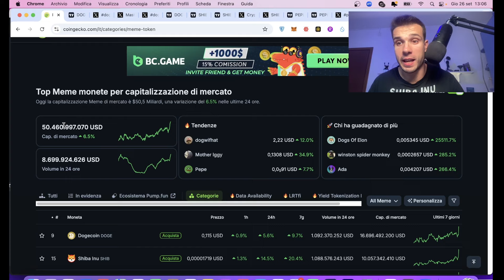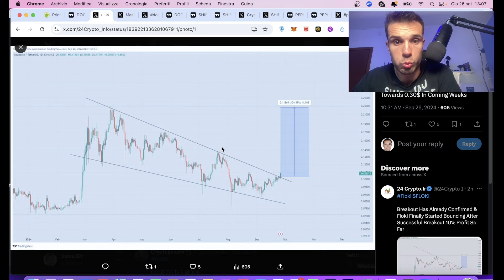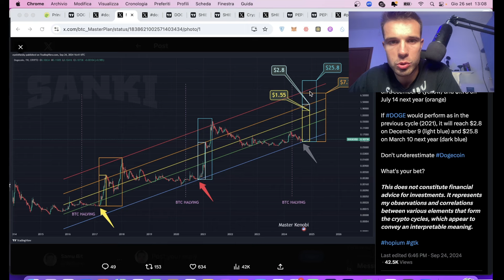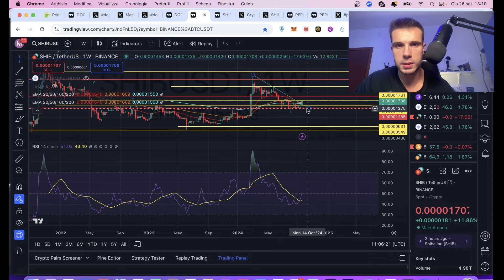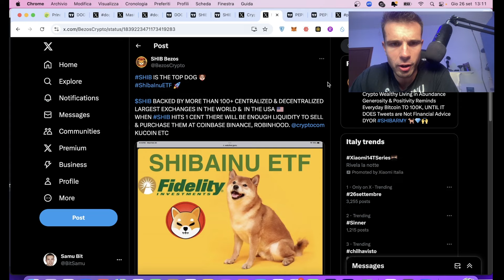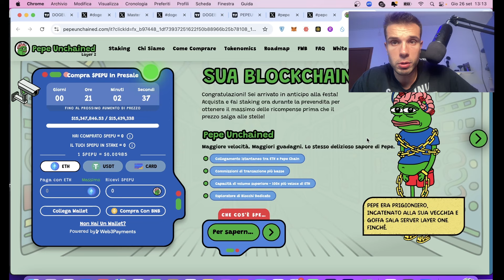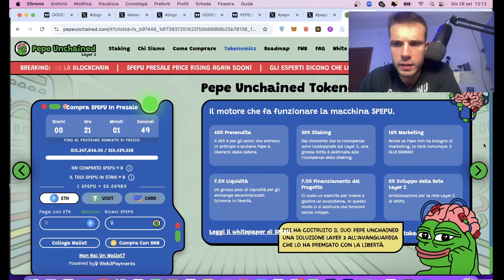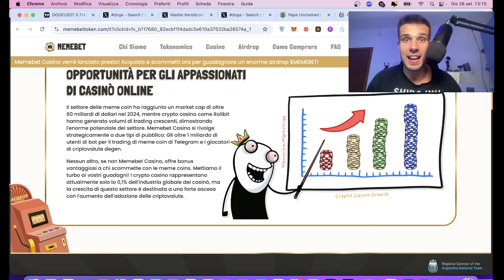TOP 6 MEME CHE TI FARANNO FARE SOLDI IN QUESTO BULL MARKET!!!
🔥Per acquistare il progetto Pepe Unchained↙️↙️↙️